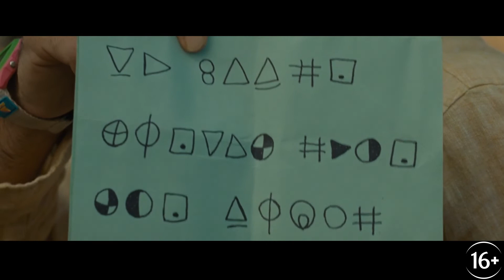Трейлер фильма Время / Old (2021)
Семья отправляется в отпуск на тропический остров. Отдохнув всего пару часов на уединенном пляже, они обнаруживают, что повзрослели на несколько лет, а вся жизнь теперь — это один день.